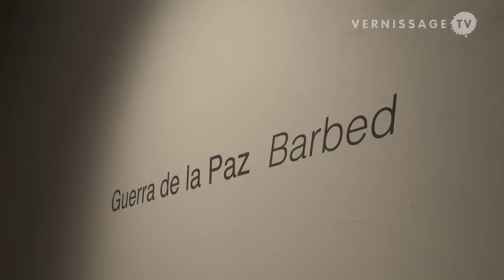Guerra de la Paz: Barbed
| During Art Basel Miami Beach the artist duo Guerra de la Paz present a new large scale sculpture at Praxis International Art, Miami.

Barbed is the title of the current solo exhibition by the Cuban-American artist duo Guerra de la Paz at Praxis International Art in Miami. The centerpiece of the show is the sculptural installation Unidentified, accompanied by three large-sale photographs. In this video Alain Guerra and Neraldo de la Paz talk about the exhibition and the works on display and how anonymously littered garments that were held captive by the barbed wire that topped the industrial fences throughout the Miami landscape inspired them to move into three-dimensional work based on found clothing. This video is an excerpt. The complete interview is available here:

Guerra de la Paz's work has been shown throughout the United States and Europe, including Saatchi Gallery (London), Miami Art Museum; Art Museum of the Americas (Washington D), Americas Society (New York), Chicago Cultural Center, 21c Museum (Louisville, KY), and the Prague Biennial.
Guerra de la Paz: Barbed at Praxis International Art in Miami's Wynwood Art District runs through December 31, 2011.